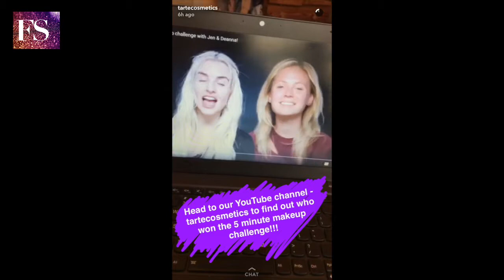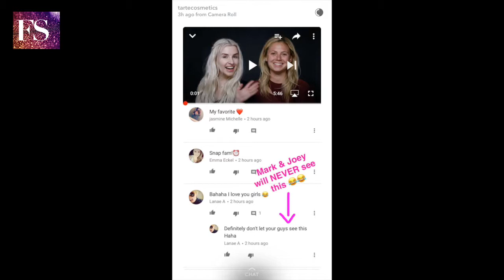TUTORIAL: How to Use Tarte Cosmetics for A Daily Skin Care Routine